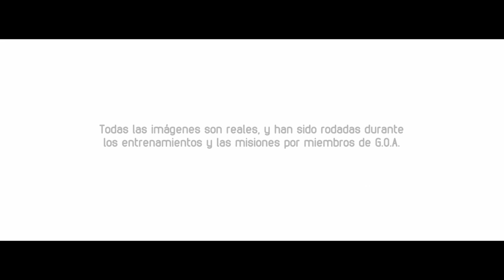Goa Tactical by high level tactical training school. Military & Police action!!